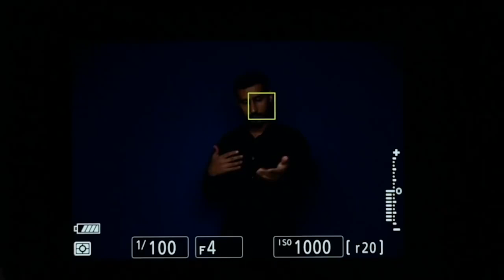Nikon Z Eye AF Test by Majed Sultan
Majed Sultan يشرح خاصية تتبع العين الموجودة في كاميرات نيكون Z7 و Z6 بهذا الفيديو.